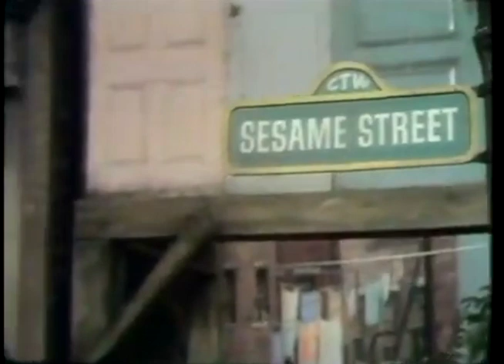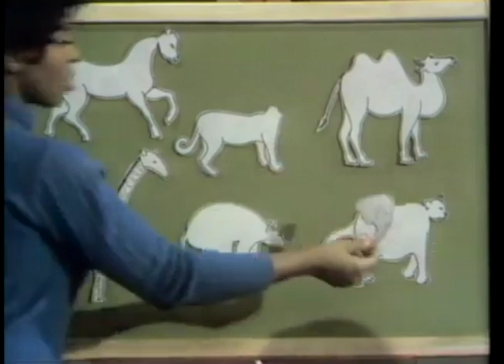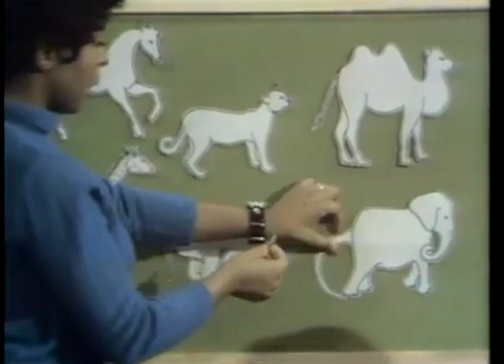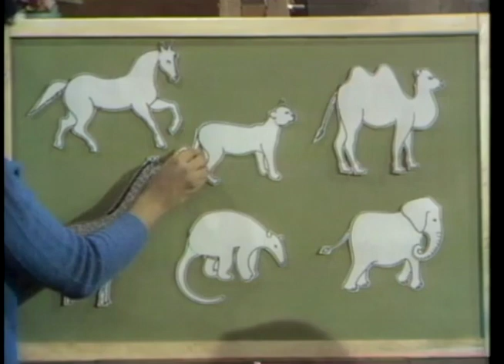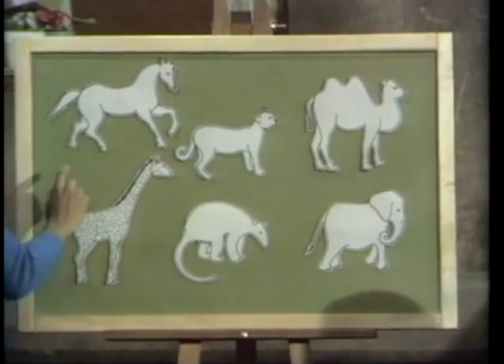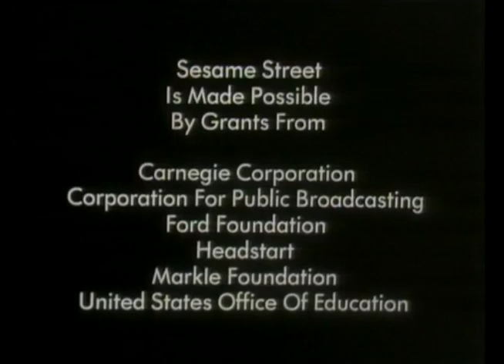Sesame Street Show 83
In the eighty-third episode of Sesame Street broadcast on Wednesday, March 4th 1970, Big Bird has a little trouble moving some bags of birdseed to his nest and the gang plays some games about the letter A.